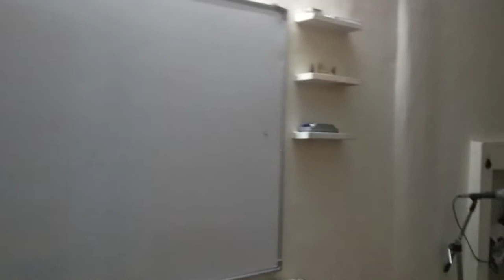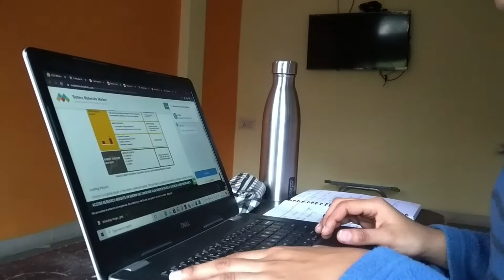MBA Study Vlog | Room Tour| Live Project